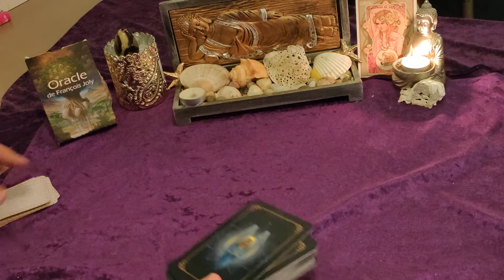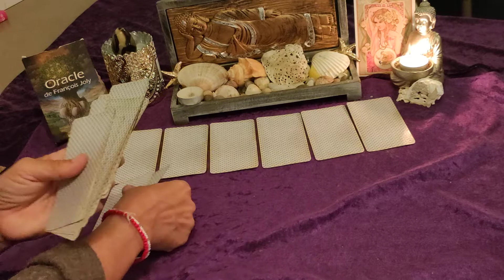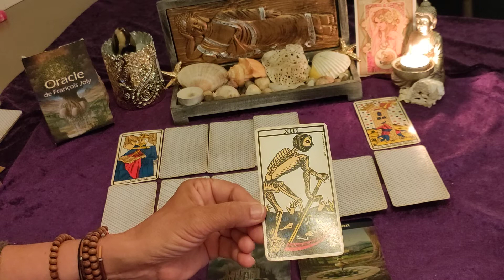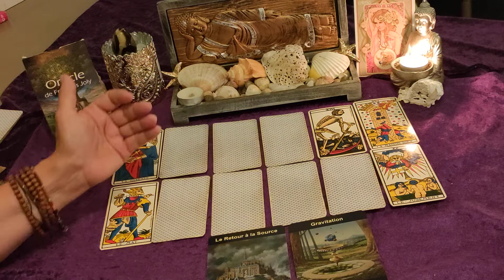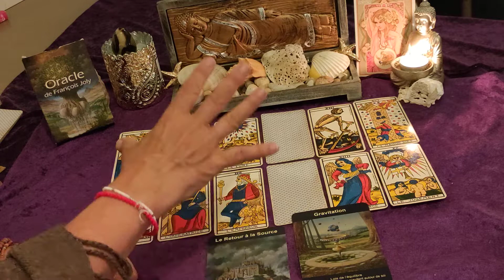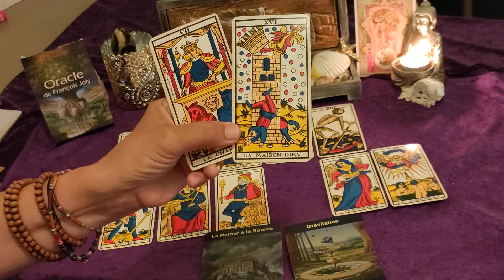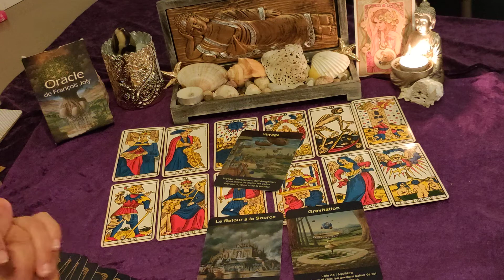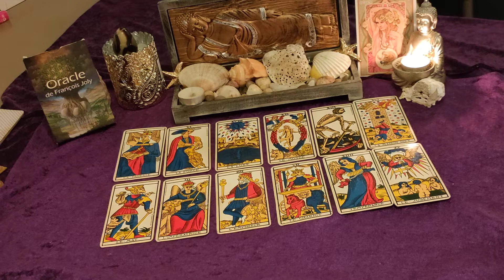BELIER ♈ JUIN-JUILLET 2022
Bonjour mes chers amis ! 🌷

Je vous retrouve  toujours avec joie 🧡  pour votre tirage du mois par maisons astro, et je vous fais connaître  aujourd'hui l'Oracle de François Joly.

N'oubliez pas que vous avez aussi un signe ascendant.
Trouvez le en allant sur evozen.com.

🔮 Je suis joignable pour votre guidance personnalisée.

💗 Merci pour vos commentaires, vos courriels et merci pour les partages de mes vidéos à vos amis et famille, ⚘sur vos réseaux en cadeau pour les anniv des amis 🥰
Et bienvenue aux nouveaux amis ! ☎️ 😉

En vous abonnant, vous activerez la petite cloche pour  ne rien rater.

Des tirages intemporels (à 3 choix) , questions du moment, deménagement, amelioration santé, conflit, relations amoureuses ..  sont à votre dispo sur la chaine🔑

Soyez patients ; je réponds toujours. 📩

 🙋‍♀️ Ma plus plus profonde gratitude et un grand merci pour votre générosité.  💜
Vous pouvez indiquer l' adresse email ci-dessus en entrant dans votre compte PayPal.
Je vous remercie pour votre confiance et vos confidences car chaque vie est un roman ! 🌠

💋 À bien vite ! 🙏💜

Tarotjoliment vôtre ! 🃏 de
Odulie 🌹